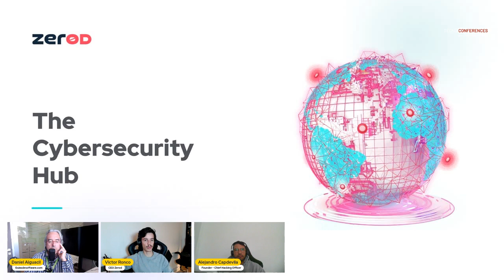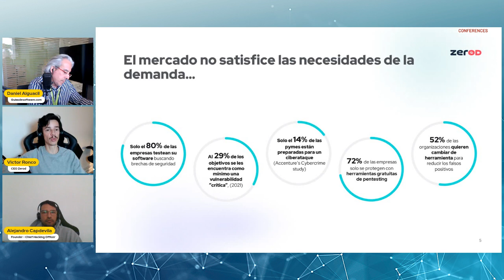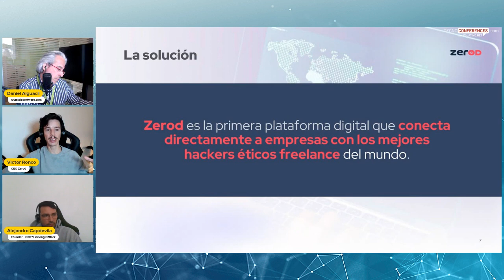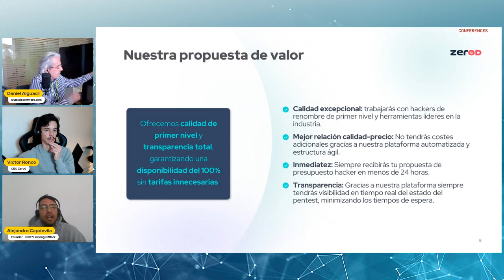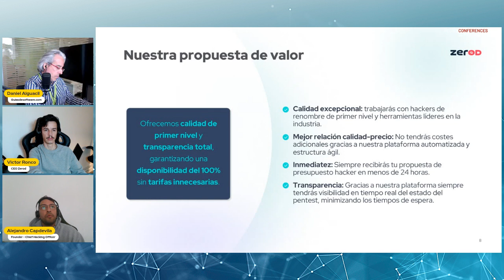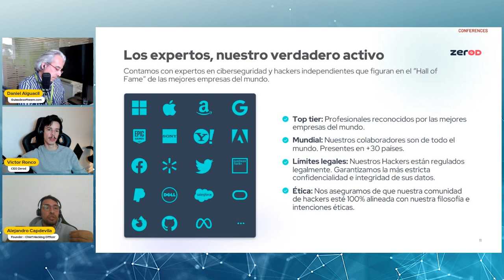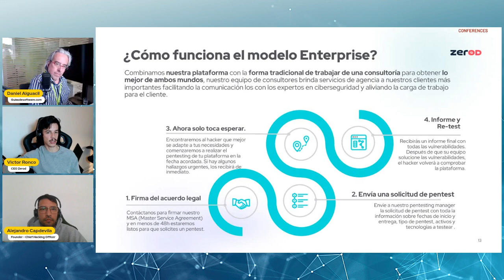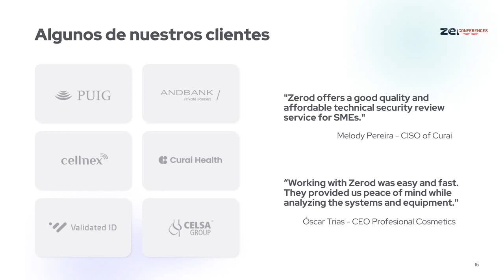Zerod, Marketplace de hackers éticos y CISO virtual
Publicamos una entrevista/presentación del pasado 22/2/2024 en el que Victor Ronco, CEO y Alejandro Capdevila, Chief Hacking Officer de Zerod, explican su marketplace de ciberseguridad que conecta empresas con hackers éticos freelance, ofreciendo servicios especializados como penetration testing (pentesting) y otras soluciones de seguridad a precios competitivos para protegerse contra amenazas cibernéticas.

Zerod actúa como un hub de ciberseguridad, uniendo oferta y demanda para proporcionar una amplia gama de servicios de seguridad.

Su especialización es el pentesting, identificando vulnerabilidades reales más allá del mero cumplimiento normativo.

Presentan una solución disruptiva y novedosa en el sector, describiéndose como el primer marketplace digital que conecta directamente a empresas con los mejores hackers éticos freelance del mundo.

Ofrecen servicios adicionales como consultoría, auditorías, y un servicio de CISO virtual, abarcando así variados ámbitos de la ciberseguridad corporativa.

Aunque no son certificadores, ayudan a las empresas a prepararse para cumplir con normativas y estándares de seguridad, como la ISO 27001.

Están trabajando en el desarrollo de un hacker basado en inteligencia artificial capaz de realizar tests de penetración automatizados.

Zerod se posiciona como una opción accesible y eficiente tanto para startups como para grandes corporaciones, facilitando la contratación de servicios de ciberseguridad de calidad a un coste competitivo.